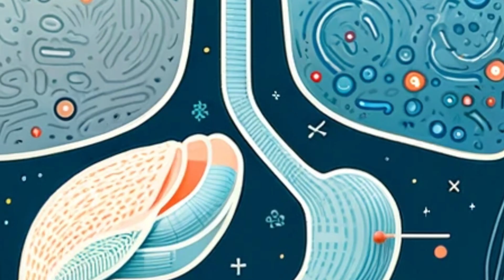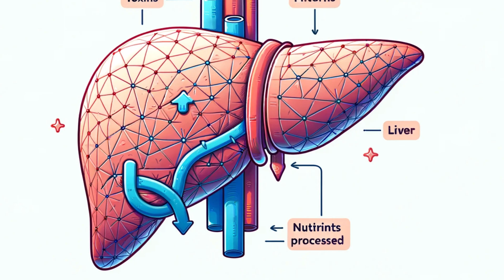Doxycycline and Alcohol: What You *Need* to Know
Is it safe to mix doxycycline and alcohol? This video explores the potential risks and offers alternatives when you're prescribed this common antibiotic.  We cover:

*  How alcohol affects doxycycline's effectiveness
* The impact on your liver health
* Increased side effects (nausea, headaches, etc.)
* When a drink might be less risky
* How to talk to your doctor for the best advice
* Fun alternatives to alcohol while on antibiotics

If you've been wondering if your antibiotic and a glass of wine can mix, this video is for you!

* doxycycline and alcohol
* drinking while on antibiotics
* antibiotic side effects
* liver health tips
* alcohol-free activities
* mixing alcohol with antibiotics
* is doxycycline safe with alcohol
* antibiotic and alcohol interactions
* can I drink on doxycycline
* what happens if I drink alcohol on doxycycline
* can you drink a little alcohol on doxycycline
* avoiding alcohol with antibiotics